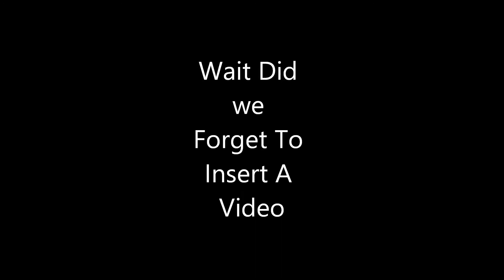Do Not Click There Is No Video